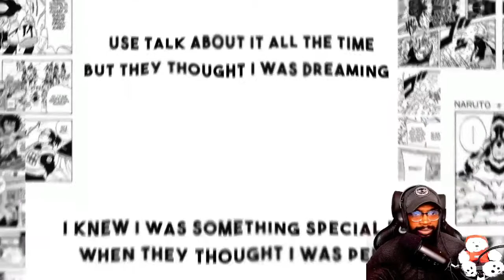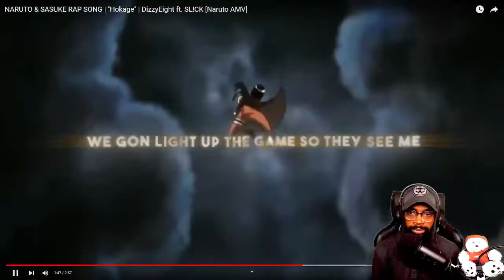NARUTO & SASUKE RAP SONG | "Hokage" | DizzyEight ft. SL!CK [Naruto AMV] REACTION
NARUTOSASUKERAPSONGHokageDizzyEightftSL!CKNarutoAMV
NARUTOSASUKERAPSONGHokageDizzyEightftSL!CKNarutoAMVREACTION